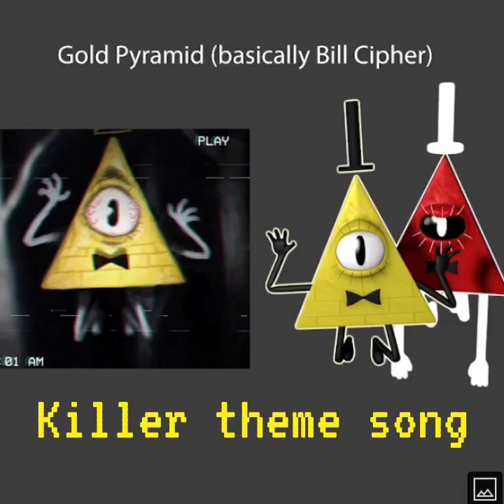Golden pyramid sounds for OC pack extension update for Joelias_N1